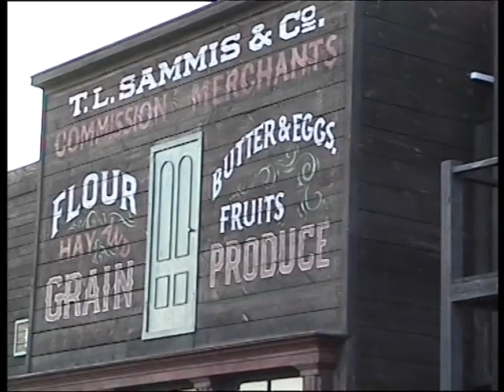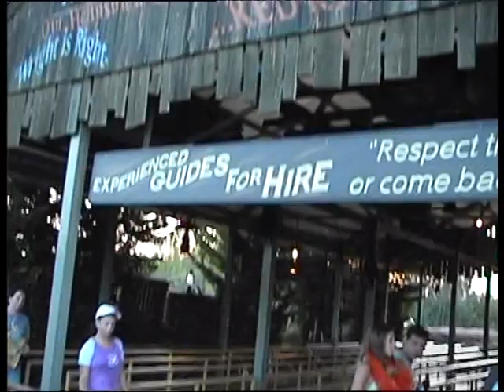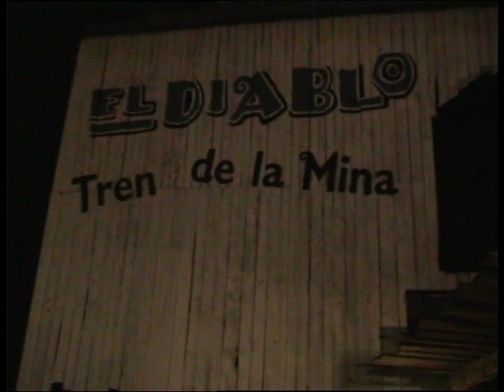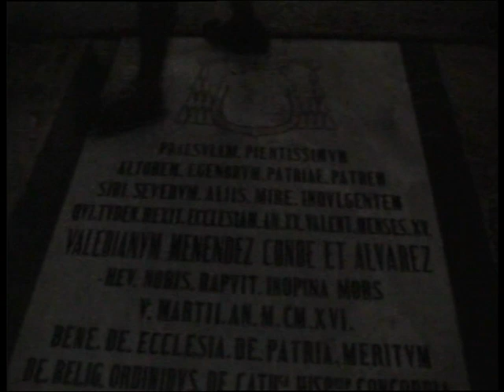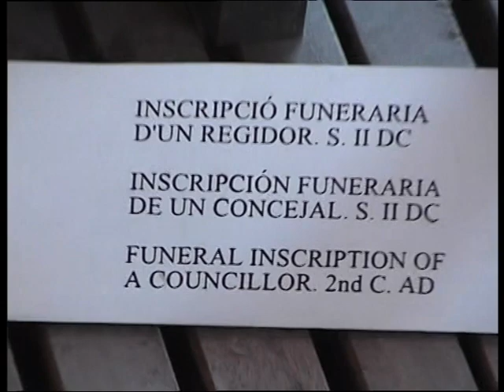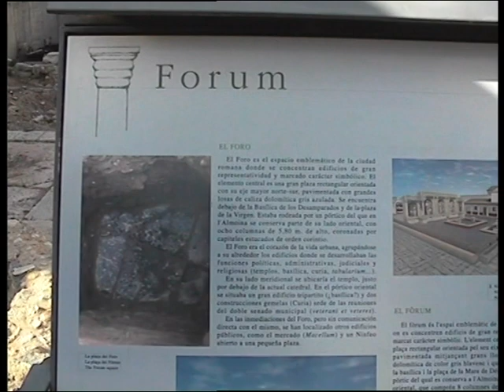Испания, Port Aventura, Часть 3 (2001)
Испания, Spain, Salou, Port Aventura, Часть 3 (2001)